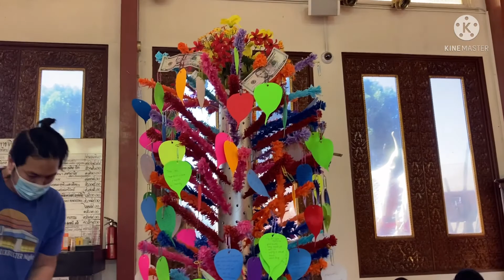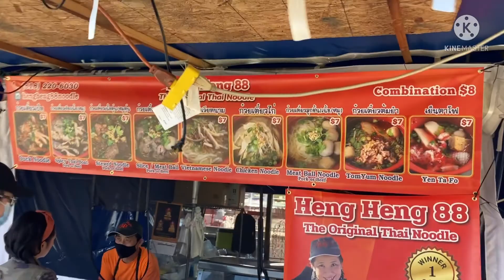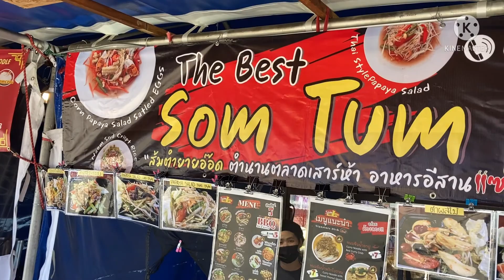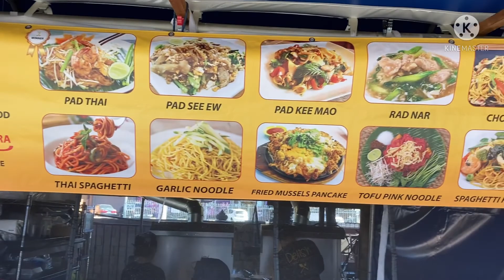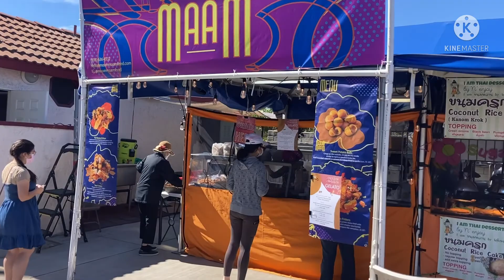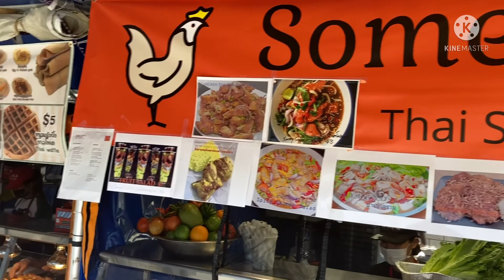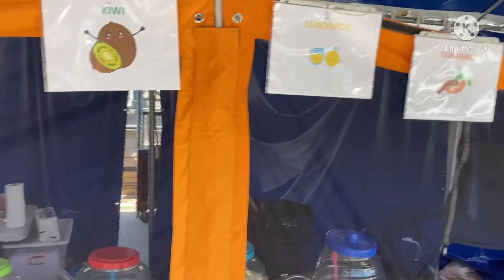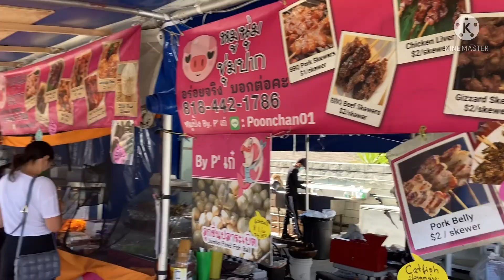Weekend Thai food courts in Wat Thai of Los Angeles (Thai Temple)ตลาดอาหารวัดไทยลอสแองเจลิส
Wat Thai of Los Angeles
Place of worship in Los Angeles, California
Hours:
Saturday 8AM–7PM
Sunday 8AM–7PM
Monday
(Washington's Birthday)
8AM–7PM
Hours might differ
Tuesday 8AM–7PM
Wednesday 8AM–7PM
Thursday 8AM–7PM
Friday 8AM–7PM